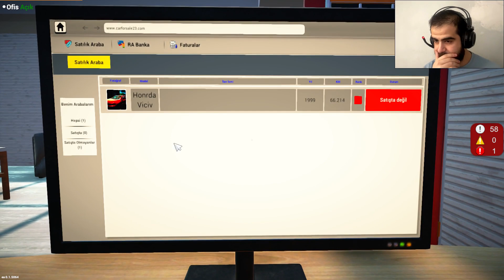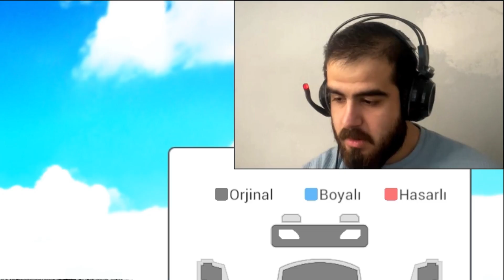BİZİM ALLAHIMIZ VAR ! I CAR FOR SALE (Bölüm #2) | Syrindor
Selam dostlarım yerli ve milli piyasaya sürülen araba alım-satımı yaptığımız oyunda bütçemize uygun araba alıp ve paramızı katlayıp zenginleşmeye başladık diğer bölümlerimizde paramızı daha çok katlamaya çalışacaz.

BU OYUN HAKKINDA :
Araba tutkunları için geliştirilmiş Car For Sale Simulator 2023 de farklı araba modellerini alıp satarak kendi araba satış işletmeni büyüt. Satın aldığınız arabaları istediğiniz gibi sürün, tamir edin, modifiye edin ve uygun fiyata müşterilere satın.

❓ Syrindor Kimdir?
Adım Yusuf Emir Karaca Üniversite öğrencisiyim. Eğlenceli, komik oyun videoları yüklüyorum. Daima isteklerinizi, yorumlarınızı okuyor kendi zevklerimle birleştirip kanalı o şekilde şekillendiriyorum. Destekleriniz için teşekkürler!